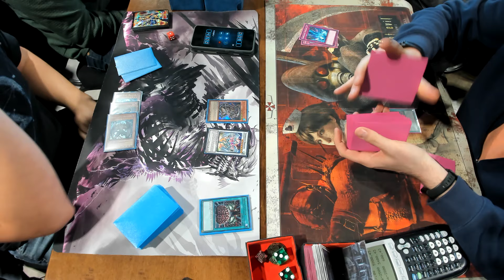Yu-Gi-Oh Edison Format (Diva Hero vs Machina Ryko)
Round 2
Colton  vs Russell
Diva Hero vs Machina Ryko
Hosted by Fox Den Cafe in Burnsville, MN